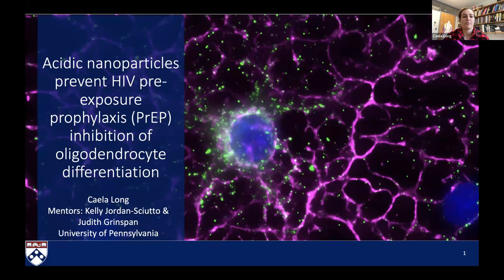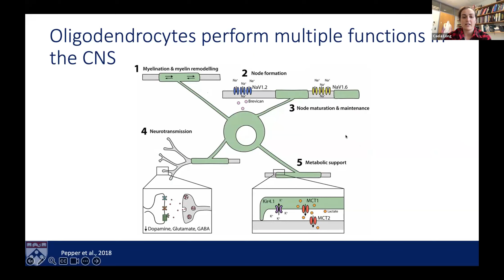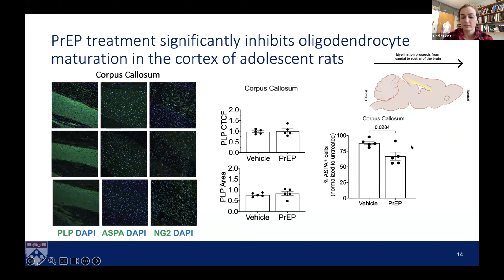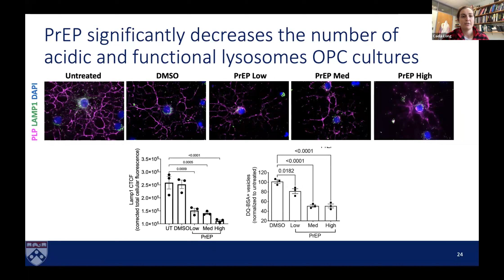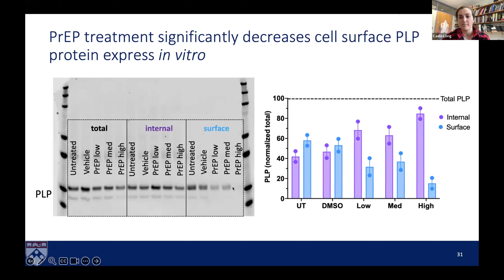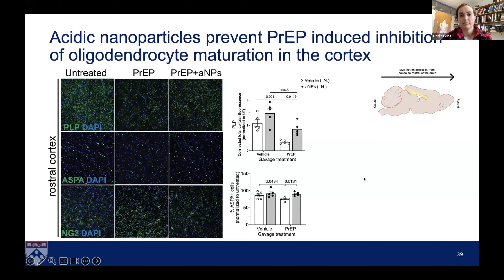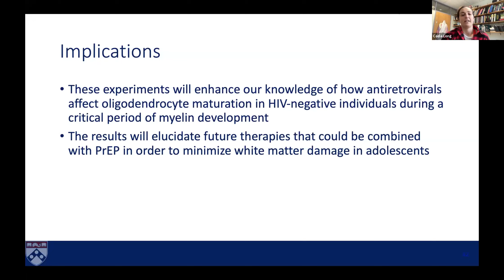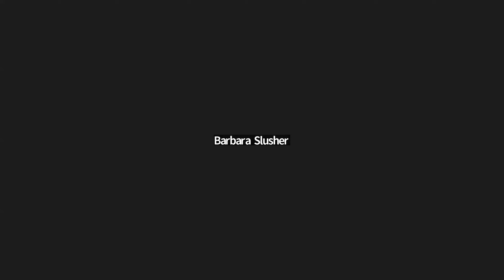Acidic Nanoparticles Prevent HIV Pre-exposure Prophylaxis (PrEP) Inhibition of Oligodendrocyte Matu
Acidic nanoparticles prevent HIV pre-exposure prophylaxis (PrEP) inhibition of oligodendrocyte maturation.
Caela Long, PhD Candidate at UPenn
Joint NIMH Center Seminar Series, October 18, 2023